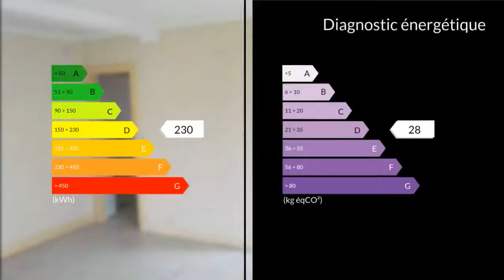A vendre - Appartement - Mantes la Jolie (78200) - 4 pièces - 70m²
Vends appartement T4 75 m²Deux chambres, séjour double, cuisine sans électroménager, WC, SDB, buanderie. Au 1er étage d'une résidence verdoyante et très calme entièrement sécurisée. À proximité immédiate des écoles, crèches, gares et complexe sportif. L'appartement dispose d'un parking privatif et d'une cave.De nombreux rangements. Charges de copropriété environ 130?/moisVolets neufs et double vitrageM./Mme DUMOTIER Frédéric QUERHERNO Sophie 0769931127 / 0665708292 Agent commercial indépendant du réseau national clairimmo Maxihome N° RSAC : 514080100 Mme - Ville du greffe : RSAC VERSAILLES